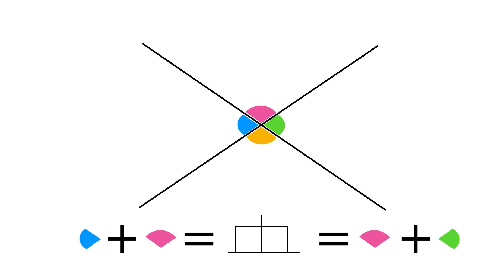vertically opposite angles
We prove Euclid's Proposition XV: vertically opposite angles are equal.